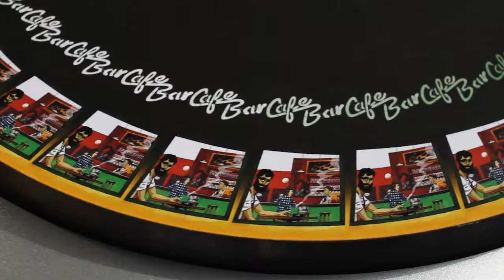Model Bazaar - Goog In The Mirror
The first single from album "Elegant plan"

creative director: Marek Loskot
{pencil - Dalibor Krch, animation - Martina Živocký, Lucie Harapátová }